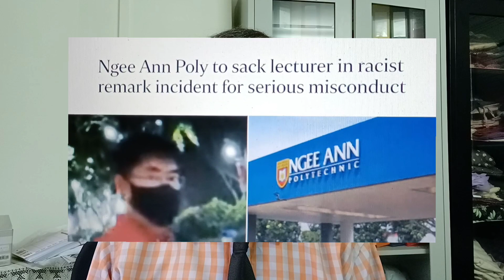இந்தியர் ஒருவர் சீனப்பெண்மணியை திருமணம் செய்வதை பொறுக்காத சீன ஆடவர் இனவெறி பேசுகிறார்.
தன்னுடைய சீன மனைவியோடு சென்ற இந்தியரை மடக்கி வாக்குவாதம் செய்கிறார் சிங்கப்பூர் குடிமகனான சீன ஆண். இந்தியர் இந்திய பெண்ணைத்தான் மணக்க வேண்டும் என்கிறார்.பல இன, மத, மொழியினர் வாழும் நாட்டில் இவர் இதுபோன்று பேசுவது வியப்பை உண்டாக்குகிறது.